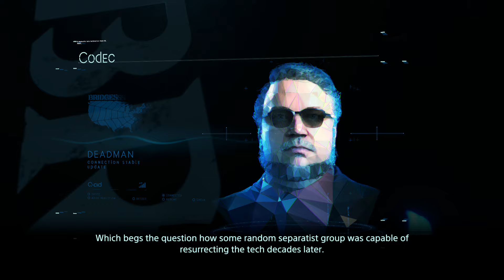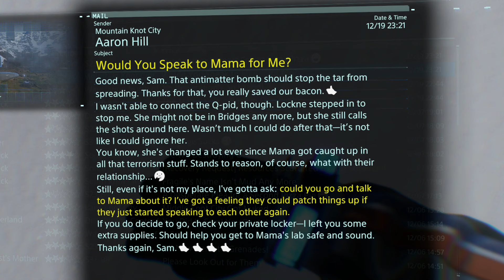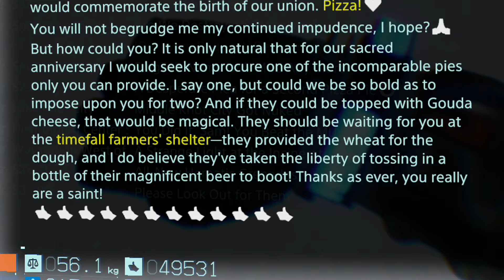ตัดอย่างไร ไม่ให้เหลือเธอ - Death Stranding #13(มีตัดต่อ)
ใครอยากส่ง FA สวยๆ ส่งได้ในทวิตเตอร์แท็ก hrkfanart นะครับ รูปสวยๆ เยอะเลยย

เปลี่ยนคำอธิบายใต้คลิปในรอบกี่ปีไม่รู้ รู้แต่นานมากกกกก 55555
ขอบคุณที่ยังรักและติดตามกันมาซำเหมอ

วรั๊กก
XOXO
พี่เหยก